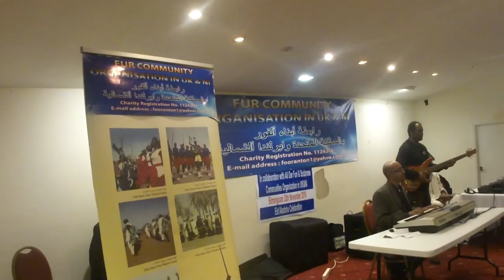Omer ihsas in Birmingham 2010 2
في بادرة اولي من نوعها لاعادة ربط النسيج الاجتماعي الدارفوري والسوداني وبالاخص بالمملكة المتحدة, رابطة ابناء الفور وبالتنسيق مع الروابط الدارفورية يحتفلون بعيد الاضحي المبارك وقد حي الحفل الفنان الدارفوري القدير عمر احساس والفنان عبدو دودة والفنان ياسر من مدينة بيرمنقام وعازف الاورق مومن وعازف البيس جيتار محمد يحي وكانت امسية لاتعوض بكل المقايس